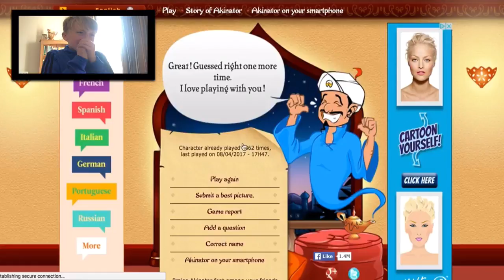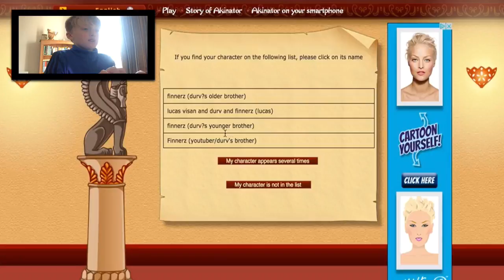HOW DID HE KNOW?! I AM ON AKINATOR!!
I AM IN A GAME!!